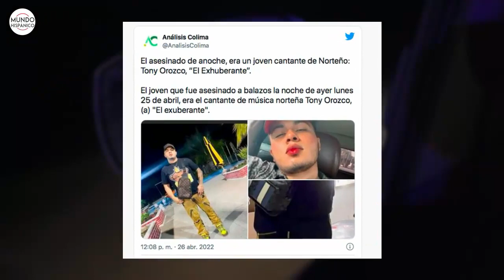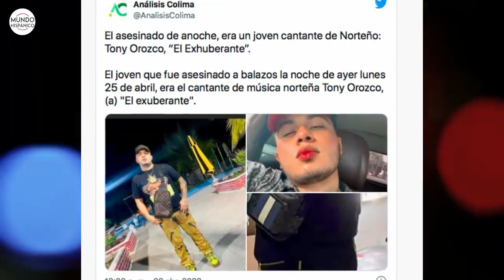ACRIBILLAN A CANTANTE MEXICANO Matan a intérprete de narcocorrido al salir de restaurante